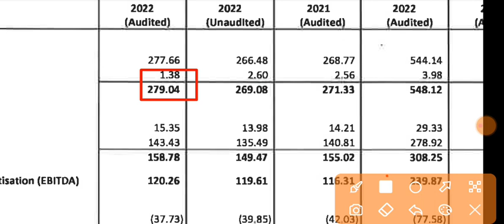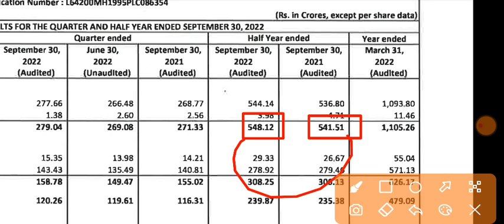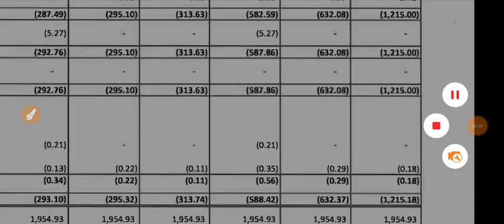TTML Q1 Results 2023 | TTML Results Today | TTML Share Latest News | Tata Teleservices Q1 Results